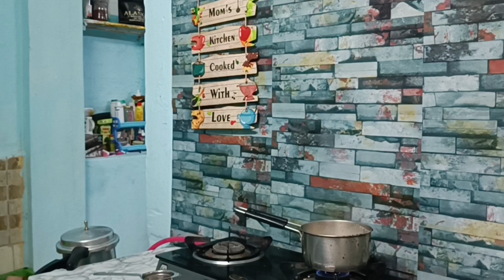दोपहर के समय को कैसे इस्तेमाल करती है armywife ❣️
दोपहर के समय को कैसे इस्तेमाल करती है आर्मी वाइफ